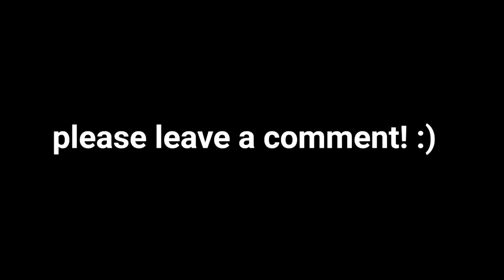There's Supposed To Be A Cheat Code to Happiness | DELTARUNE ANIMATIC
ignore that black bar on the right side for some reason it fucked up in the program and i couldnt figure out to fix it but i was so fucking tired of messing with this thing that I decided to upload anyways. so it's off center but WHATEVER i tried

might upload a fixed version later if i can figure that out

Original video is "There's Supposed to be a Cheat Code for Happiness" by Utata-P ft. Yuzuki Yukari